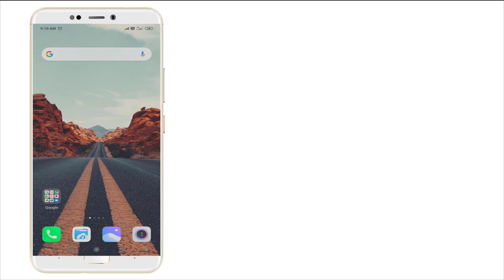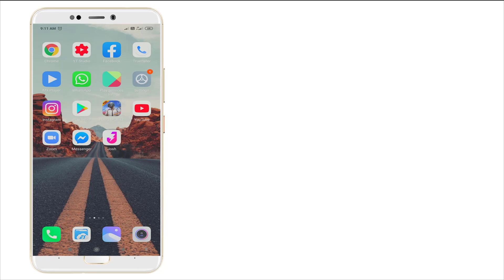Fix Josh Not Open Problem Android || Fix Josh Not Working Problem Android & ios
Thank You Everyone So Much For Watch My Video On " Fix Josh Not Open Problem Android || Fix Josh Not Working Problem Android & ios ". I Hope This Was Useful And You Learned Something Interesting.

Hope " Fix Josh Not Open Problem Android || Fix Josh Not Working Problem Android & ios " useful content.